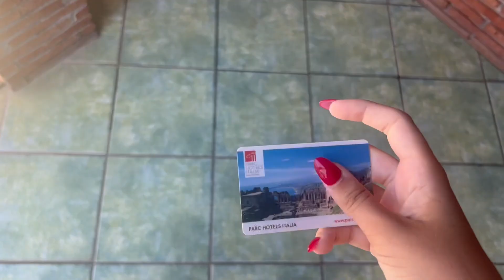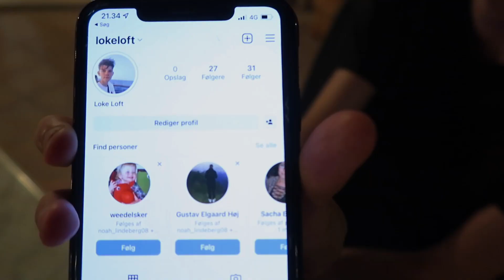WHAT I EAT IN A DAY 🤍 Sicilian edition - VLOG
Se med i denne video hvor jeg filmer hvad jeg spiser en hel dag på Sicilien ☀️🫶🏻